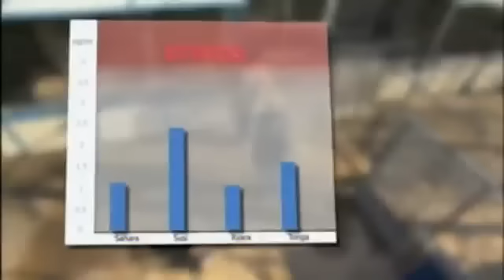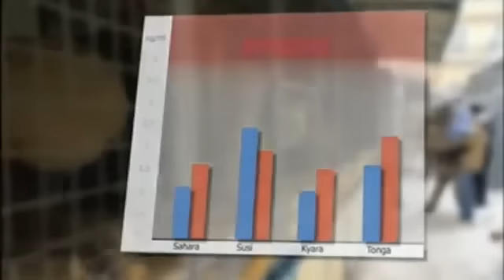Do Travelling Circus Animals Experience Stress?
Excerpt from a German TV show, where a scientific experiment was conducted to see if lion trainer Martin Lacey Jnr's animals suffered from stress when in transit from their booking as the 2010 Monte Carlo Circus Festival.

The experiment appears to debunk the fundamental argument put forward by the most moderate opponents of animal circuses. Contrary to the opinion of the RSPCA and others the science seems to show that circus animals do not experience high levels of stress when being transported for long distances.